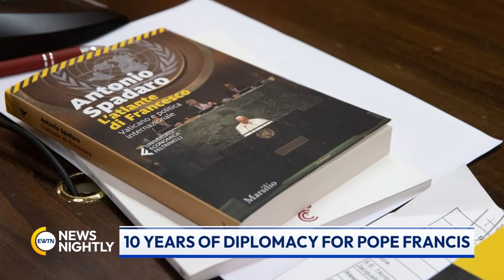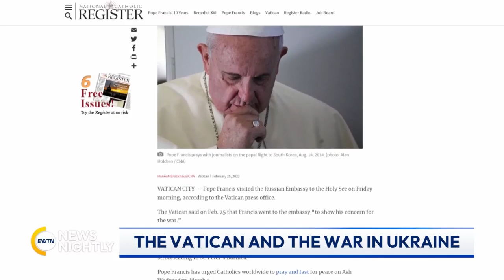Cardinal Parolin & Italian PM Attend Book Presentation on the Vatican | EWTN News Nightly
On the 10th anniversary of Pope Francis' election, Cardinal Secretary of State Pietro Parolin and Italian Prime Minister Giorgia Meloni attended at the presentation of a book on the Vatican and international politics. During his speech, Cardinal Parolin spoke of the "diplomacy of mercy" carried out over the past ten years by the Pope that allows the Holy See to play an impartial role in the international arena. EWTN Vatican Bureau Chief, Andreas Thonhauser, joins to tell us more about this conference with the intervention also of Italian Prime Minister Meloni who recently met with Pope Francis. The situation in Ukraine was the focus of Cardinal Parolin's discussion and speech. The Holy See has done a lot in recent months, Thonhauser explains whether he thinks there is more that the Pope and the Vatican can do right now. One of the concepts stressed by Cardinal Parolin was mercy diplomacy. Thonhauser shares what exactly is meant by that.